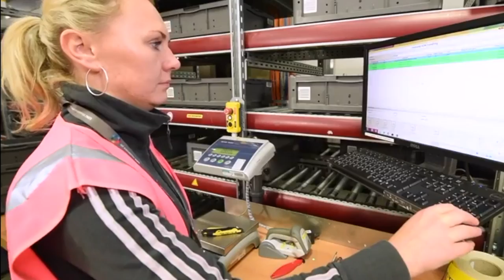75% da indústria brasileira realiza investimentos focados na produtividade em 2022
Economia: Empresas do ramo industrial foca investimentos no aumento da produtividade ao longo de 2022. O propósito com é melhorar os negócios no mercado interno.